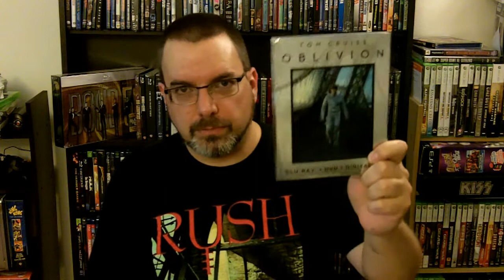Oblivion (2013) Review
A review of the 2013 science fiction film, Oblivion, starring Tom Cruise, Morgan Freeman, and Olga Kurylenko.